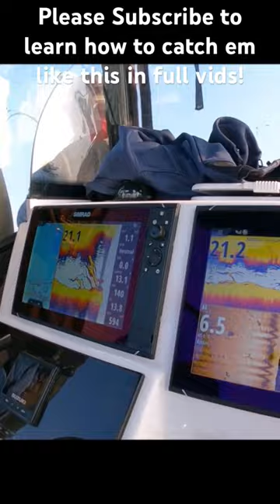Fish ALL OVER the Fish finder! Fishing Flutter spoon Stripers! Simrad Sonar!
Striper fishing with big spoons. Mike Smedley Striper fishing  Ben Parker Spoon Fishing Tips. Fishing Tricks. Fishing Secrets. Fishing for Stripers flutter spoons.

Striped bass fishing. How to catch Stripers. Freshwater and Saltwater. Striper fishing tricks. Striper fishing tips. Catching Striped Bass! How to catch Striped Bass. How to find Striped Bass. Where to look for Striped Bass. Stripper fishing Where to catch Striped Bass. Fresh and Saltwater Striper Fishing techniques. Raritan Bay New Jersey. Chesapeake Bay Raritan Bay New York. striperfishing striped bass fishing howtocatchstripers Ben Parker Spoons.

Get cool perks like my full body-cam footage nearly UN-EDITED and EXACT GPS Coordinates of WHERE we fish and MORE! Click this link:
THANK YOU FOR YOUR SUPPORT!! Your Generosity helps us to bring you more and more videos!’

TEAM OLD SCHOOL COPPER SPOONS
TEAM OLD SCHOOL YELLOW SPOONS

Ben Parker 8 inch spoons.

THE REEL I DUNKED. KASTKING CRIXUS BAIT CASTER REEL $59 Deal

CeSmith.com rod holders